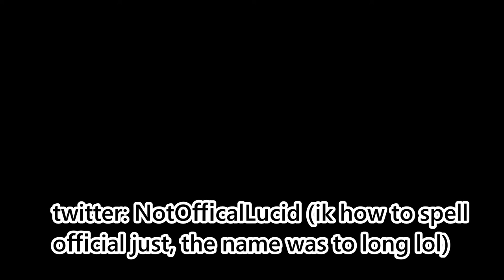My Channel Trailer!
my keyboard!

Tags (ignore)___________________________________________________________